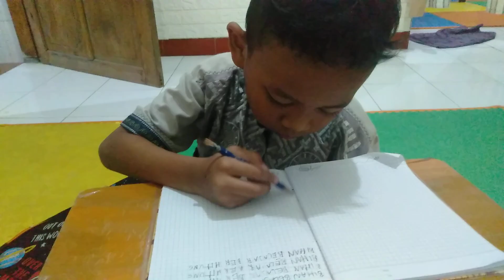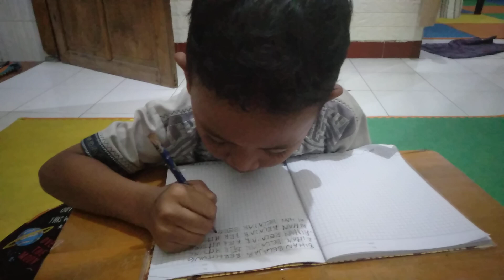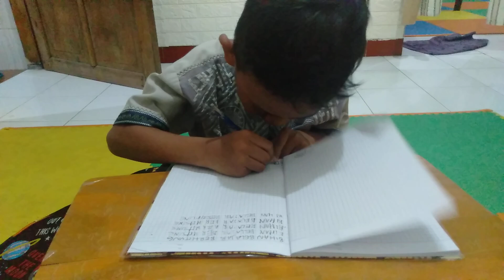Belajar Literasi "Menulis Text" Bersama Bihan.📙